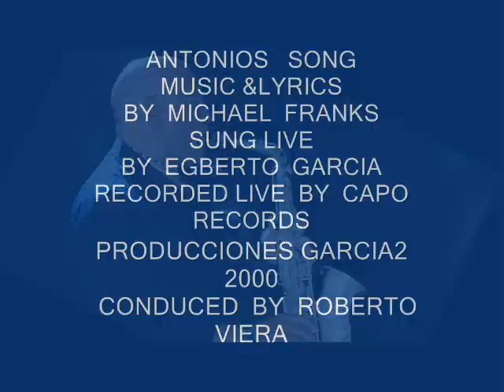ANTONIOS SONG /SUNG LIVE BY EGBERTO GARCIA /MUSIC & LYRICS MICHAEL FRANKS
RECORDED LIVE  BY  CAPO RECORDS 2000
PRODUCCED BY    PRODUCCIONESGARCIA2
MUSICAL DIRECTOR   ROBERTO VIERA  MUÑOZ
RECORDED  AND SUNG  LIVE BY EGBERTO   GARCIA  &  THE   GYE   SYMPHONY ORCHESTRA